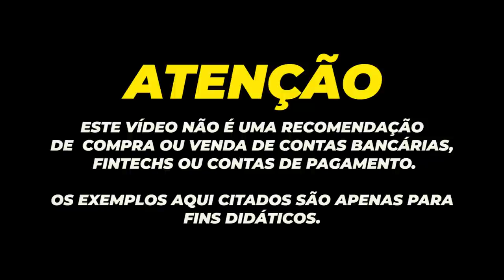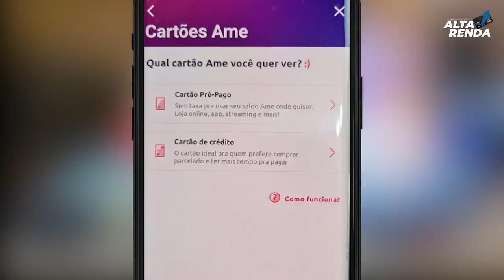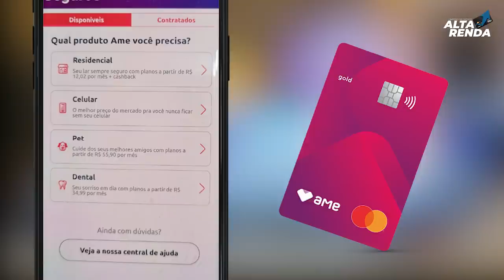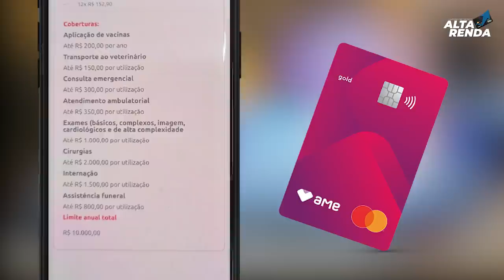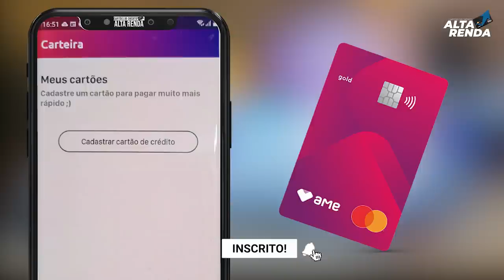💳CONTA DIGITAL AME, AGORA VOCÊ PODE PAGAR MAIS BOLETOS COM CARTÃO DE CRÉDITO, EMPRÉSTIMOS E CARTÃO.